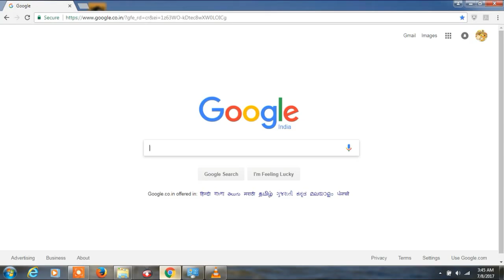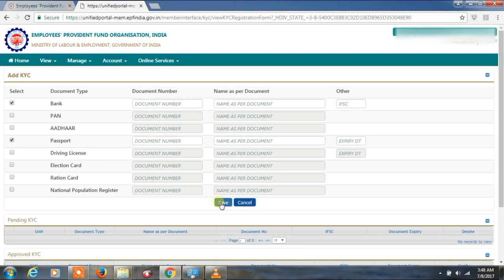Link Bank Account no. and Passport to EPF Account Online.